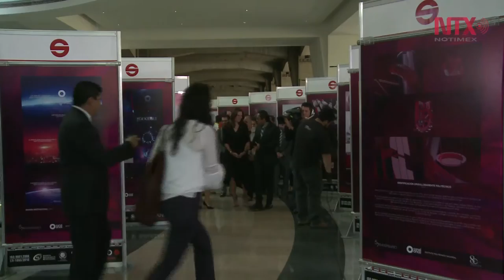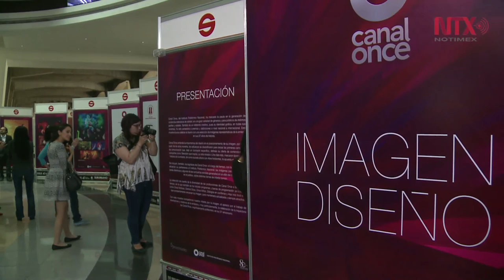Celebra Canal Once sus 57 años en el Suburbano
La exposición "Imagen y Diseño" muestra la evolución gráfica del canal politécnico